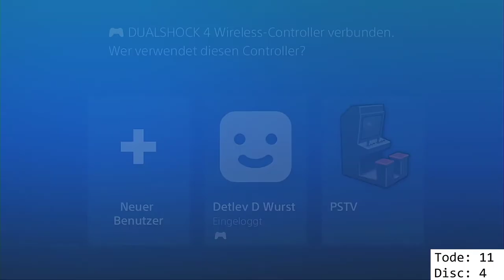Let's Remote Play Bloodborne #10 - Das Endergebnis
Gespielt von Keyra.

Hinweis: In diesem Let's Play wird über eine Distanz von über 200km Luftlinie ein PS4-Spiel gespielt. Für den Spieler bedeutet dies eine erhöhte Eingabeverzögerung und eventuell auftretende Verbindungsabbrüche, was den Schwierigkeitsgrad beim Spielen passiv erhöht.